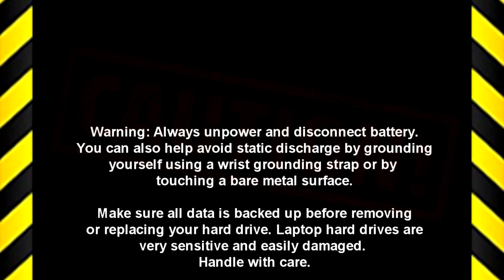Dell Vostro 2521 (P27F001) Display Assembly How-To Video Tutorial